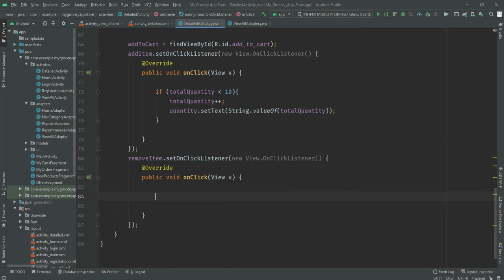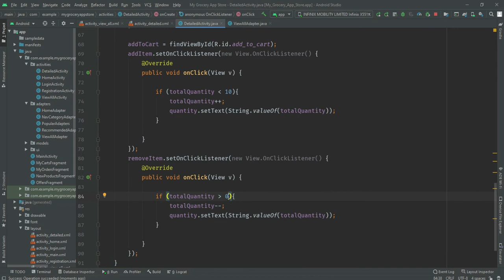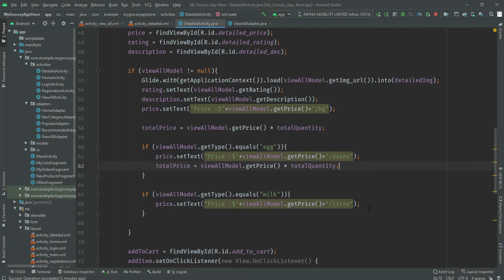Elegant Number Button Android Studio | Number Button In Android |Grocery App In Android Studio